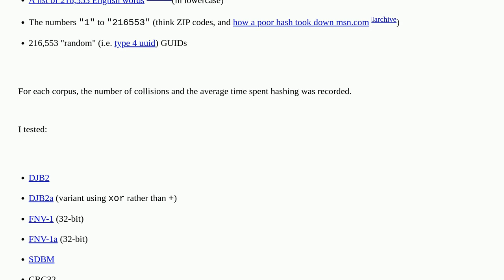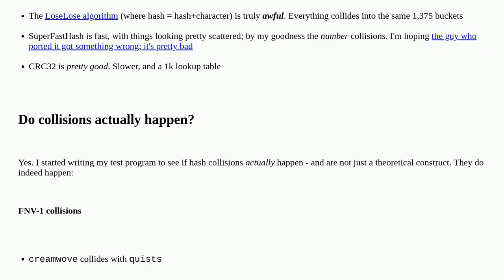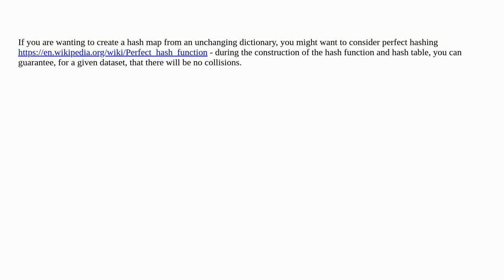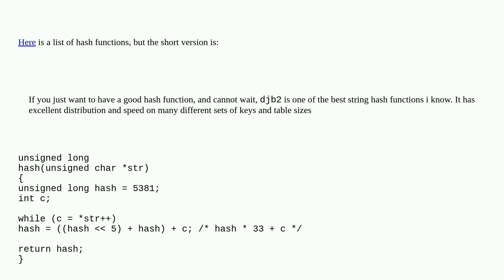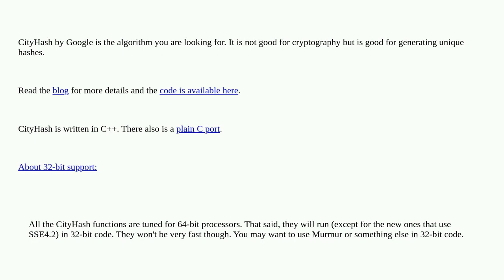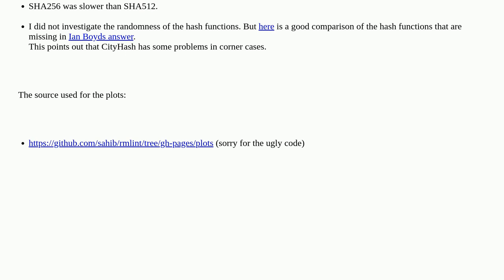Softwareengineering: Which hashing algorithm is best for uniqueness and speed?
Which hashing algorithm is best for uniqueness and speed?

A special thanks goes out to the awesome community

  hashing algorithms unique-data performance security